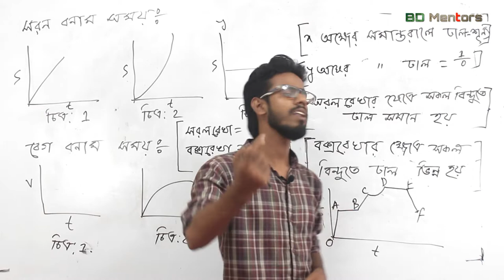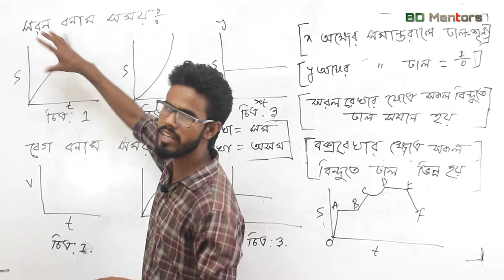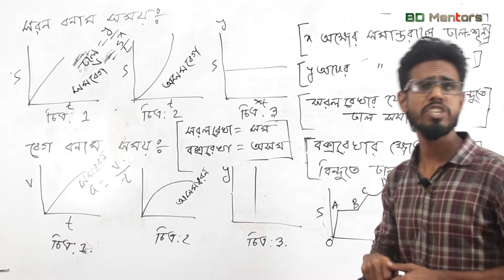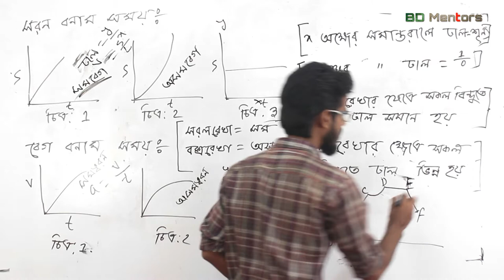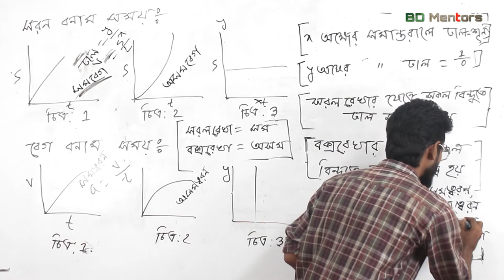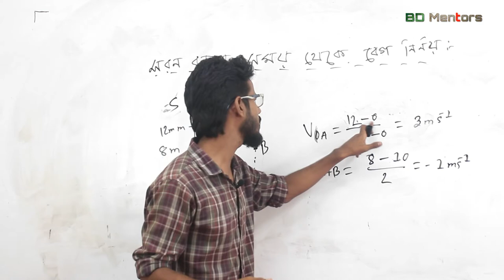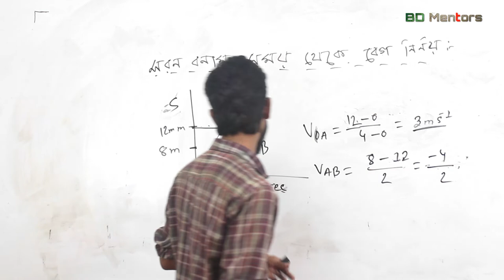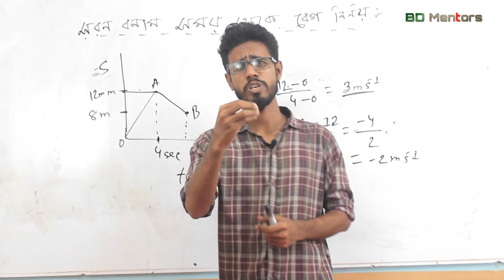physics এর গ্রাফ | টেকনিক পার্ট ২ | BD Mentors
ভিডিও টি ভাল লাগলে অবশ্যই লাইক ,কমেন্ট এবং বন্ধুদের সাথে শেয়ার করতে ভুলবেন না । আপনাদের ভাল লাগাই  আমাদের স্বার্থকতা । আর যদি আপনাদের পছন্দের কোন টপিক থাকে বা কোন বিষয় নিয়ে কিছু জানার থাকে তাহলে তা কমেন্ট করে আমাদের জানাতে পারেন আমরা আপনার কমেন্ট এর ভিত্তিতে ভিডিও বানাবো । আর পরবর্তী ভিডিও সবার আগে পেতে চ্যানেলটি  সাস্ক্রাইব পাশের বেল বাটনটি প্রেস করুন  ধন্যবাদ ।